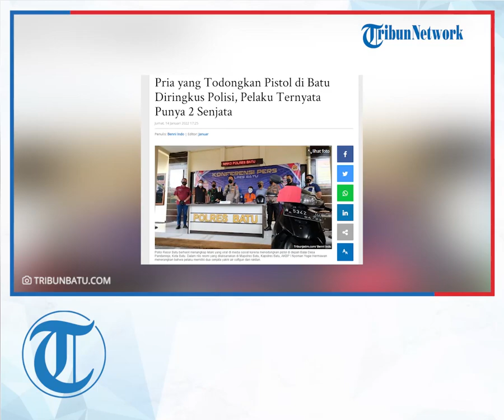Polres Batu Berhasil Tangkap Pria yang Menodongkan Pistol di Depan Balai Desa, Ternyata Residivis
Dalam rilis resmi yang dilaksanakan di Mapolres Batu, Kapolres Batu, AKBP I Nyoman Yogie Hermawan menerangkan bahwa pelaku memiliki dua senjata yakni air softgun dan rakitan.

Pelaku adalah warga Kota Batu berinisial MS. Ia merupakan residivis yang keluar dari penjara pada 2005 setelah menghabiskan masa tahanan selama 8 tahun. Kasusnya waktu itu menembak seorang anggota Polri di Kabupaten Malang.

MS diketahui tidak memiliki izin menyimpan dan menggunakan senjata api. Akibat tindakannya ini, ia terancam hukuman mati atau setinggi-tingginya 20 tahun penjara sesuai UU Darurat No 12 Tahun 1951 No 12.

Baca juga: Pengacara Pria Penendang Sesajen Keberatan Klien Langsung Berstatus Tersangka: Bukan Pelaku Kriminal

Yogie menjelaskan, pasca viralnya video yang memperlihatkan MS menodongkan senjata, polisi bergegas mencari tahu keberadaan tersangka. Pada malam harinya, polisi berhasil menangkap MS di rumahnya.

"Didapatkan beberapa barang bukti di rumah tersangka. Senjata air softgun, 5.5 milimeter dan satu revolver rakitan. Terdapat tiga peluru yang belum ditembakkan. Kami mendapatkan empat peluru lain yang dimodifikasi," ungkap Yogie, Jumat (14/1/2022).

Alasan MS menodongkan senjata api tersebut karena kesal hampir diserempet oleh pengandara lain di sekitar Jl Raya Pandanrejo. Ia kemudian berhenti dan mencoba menakut-nakuti pengendara dengan senjatanya.

"Seperti yang terlihat di video, senjata di arahkan ke seberang jalan. Saat itu tidak ada siapapun di seberang dan tidak ada letusan. Tersangka kesal dengan pengendara yang hampir menyerempetnya," paparnya.

Tersangka mendapatkan senjata tersebut dari transaksi online dengan harga Rp 1.2 juta. Polisi mendalami kasus ini untuk membongkar jaringan perdagangan senjata, termasuk kemungkinan jaringan lainnya.

Iklan untuk Anda: Lelaki Jakarta Temukan Cara Tumbuhkan Rambut dalam Hitungan Hari
Advertisement by
Polisi mengamankan sejumlah barang bukti lain seperti helm, sepeda motor, pakaian dan peluru. Polisi juga bakal melakukan uji balistik. Berdasarkan analisis dari Tim Brimob, senjata tersebut bisa meledak dan berbahaya bagi orang lain.

Terkait dengan video yang hendak membagikan bungkusan kepada anak-anak, Yogie mengatakan peristiwa tersebut tidak berkaitan dengan yang diselidiki polisi. Tersangka diketahui merupakan seorang pengangguran yang tinggal dengan pacarnya. (Benni Indo)

Artikel ini telah tayang di TribunJatim.com dengan judul Pria yang Todongkan Pistol di Batu Diringkus Polisi, Pelaku Ternyata Punya 2 Senjata,
Penulis: Benni Indo | Editor: Januar